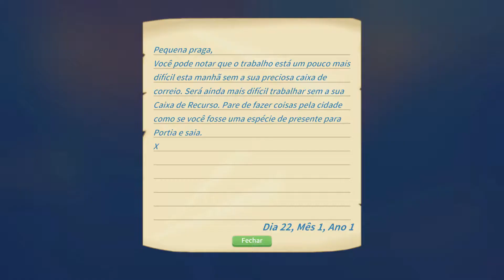MY TIME AT PORTIA Missão: Me Expulsaram de Portia #28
💥 No episódio de hoje:
- transporte dee dee;
- útima semana da primavera;
- chuva em portia;
- carta ameaçadora;
- me expulsaram de portia;
- missão secundária: peixe gato;
- pelo desgastado;
- lhama;
- joaninha

INFORMAÇÕES
✔️Jogo Modo História single player;
✔️Plataforma utilizada neste vídeo: EPIC Games - versão PC
✔️Lançamento do jogo: 2018